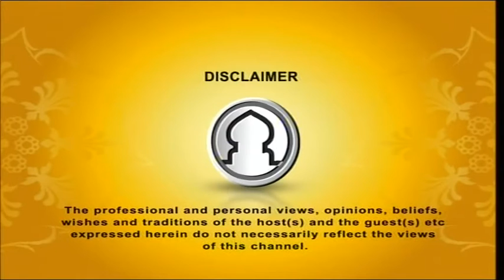Seeratunnabi EP 48 By Dr. Abdus Salam Azadi